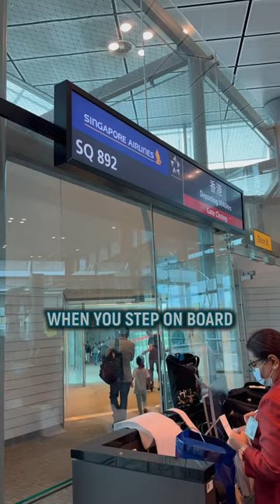The World’s Biggest 1st Class Suite